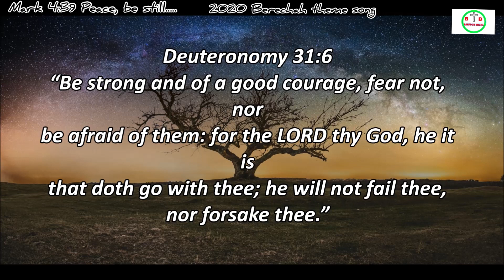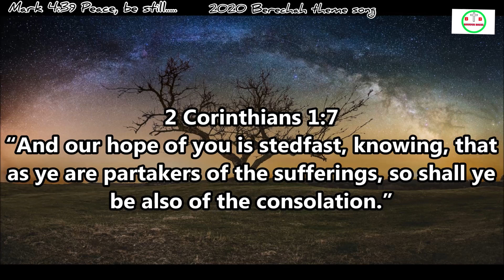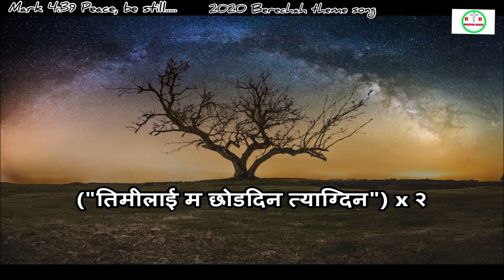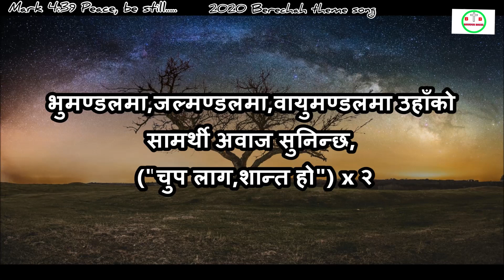2020 Berechah house of worship Gangtok Sikkim theme song.